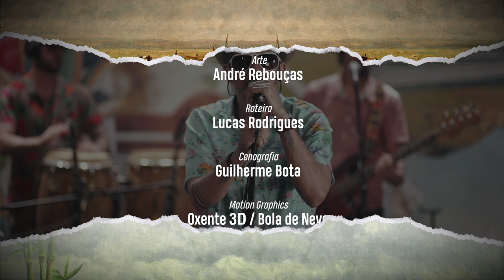Cascabulho - Seu Sonho Colorido - Usina Sonora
Com 24 anos de estrada, o nosso primeiro convidado de hoje nasceu na efervescência do mangue beat em recife. O grupo possui quatro discos lançados,e uma indicação ao grammy latino. Com vocês, Cascabulho!